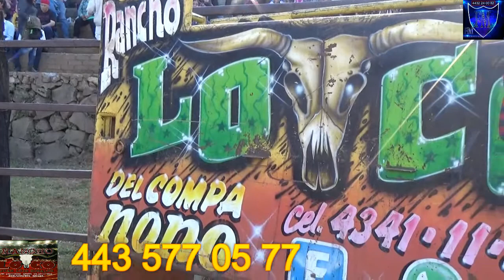RANCHO LOCO JUGANDO EN EL PUENTE DE AJUNO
LES DEJO ESTAS GRANDES JUGADAS DE RANCHO LOCO DE ZIRAHUEN DEL AMIGO NONO ROSALES